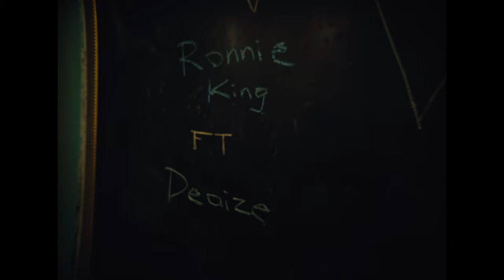Ronnie King & Deaize - Vanilla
Visual for Vanilla 🍦